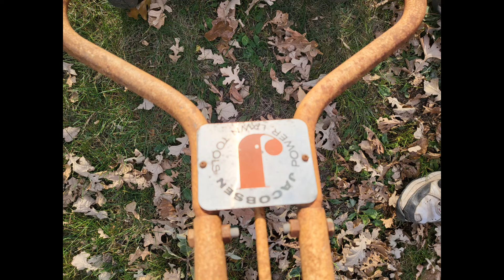1960's Jacobsen lawn mower